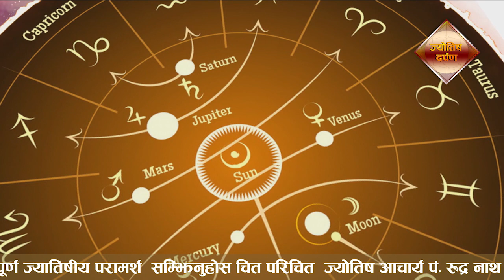ज्योतिष दर्पण |राजनीति, धर्माचार्य, गुरुहरु र अभियान्ताहरु प्रतिको आक्रोश !